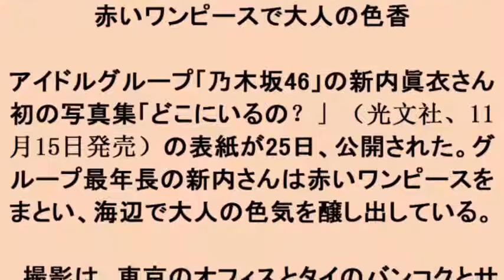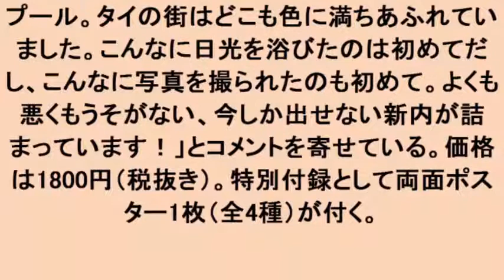乃木坂46新内眞衣：初写真集の表紙を公開 赤いワンピースで大人の色香